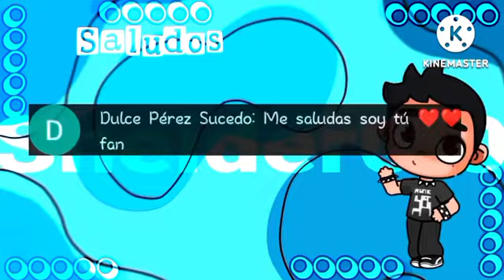CÓMO TENER TODOS LOS PACKS GRATIS DE AVATAR WORLD, ¡PACK DE 30 PERSONAJES! | Sneider0.0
❤️AQUÍ TE DEJO MIS REDES❤️
Únete a nuestro canal de WhatsApp 👇🏻